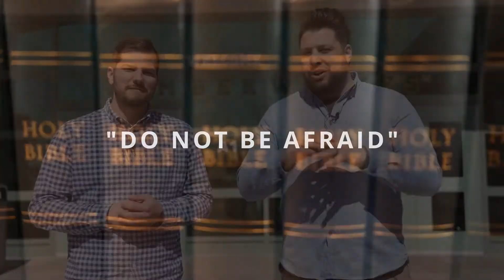Easter at Union Church | Livingston County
Global pandemics, wars, economic uncertainty, societal polarization, climate change… The churning of the world beats on our hearts like a steady drum, pummeling our sense of hope and aggravating our sense of dread. Everything from global headlines to personal anxieties works in concert to heighten our fears and kill our joy.

Fear was one of the first symptoms of sin entering the world. Our rebellion against God, though it promises freedom, leaves us in bondage to fear. Since the fall we have been dogged by the anxious fruit of our sin, but the resurrection of Jesus Christ from the dead changes everything. The real resurrection of Jesus gives us a certain and living hope in times of fear. Because Jesus is alive, we can face anything. Because he is alive we can obey Jesus’ first command after rising from the grave: “Do not be afraid.” Join us on Easter Sunday as we celebrate the resurrection of Jesus together.

Good Friday: 6:30 PM at Three Fires Elementary
Easter Sunday: 10 AM at Three Fires Elementary